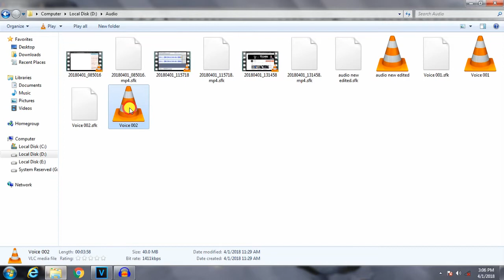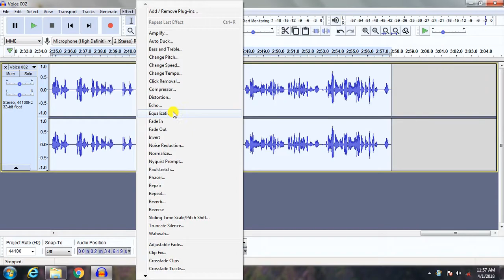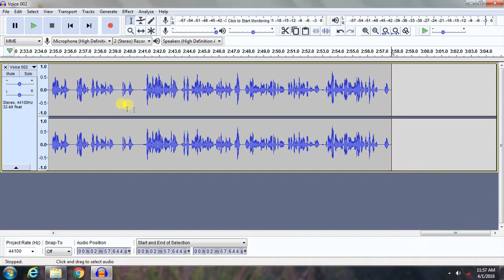Make your Audio Sound like Studio in Audacity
Hello Guys

►Credits

►If U Want To Help Me Shop With This

~ Rajeev - Extremely Dope Tech